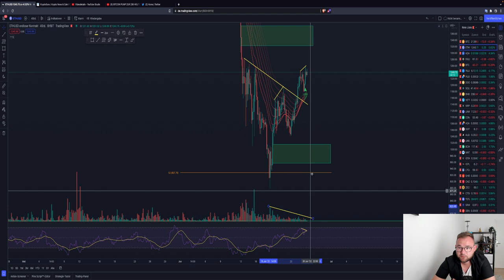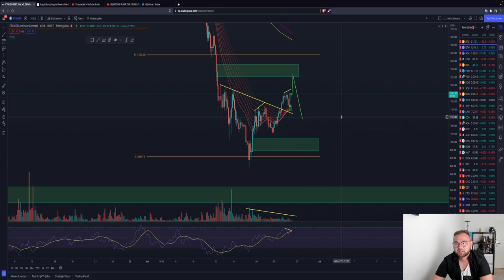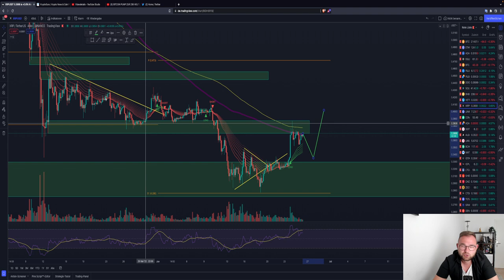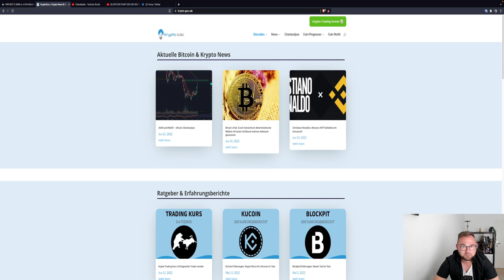🚨BITCOIN WARNUNG⚠️ KURZER PUMP DANN MONDAY DUMP? ALTCOINS PUMPEN ADA ETH SAND XRP Chartanalyse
Timesteps:
00:00 Abo, Kommentar & Like nicht vergessen
00:30 Bitcoin
04:00 Ethereum